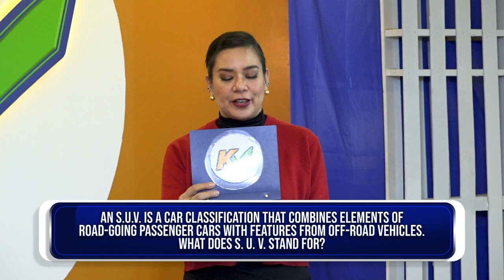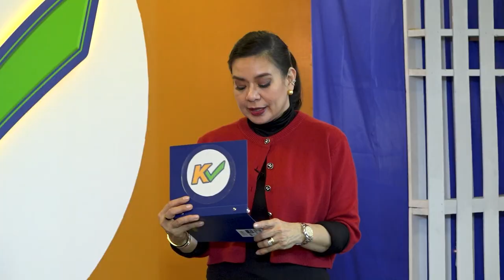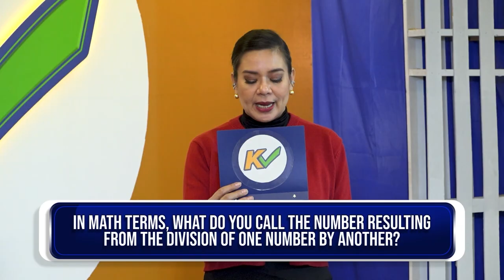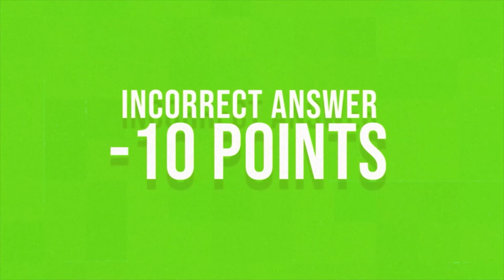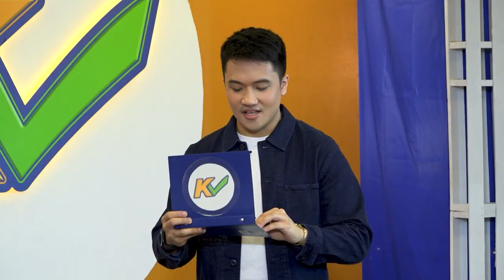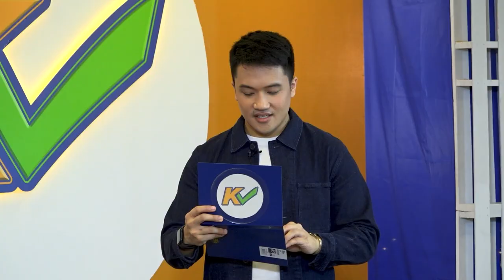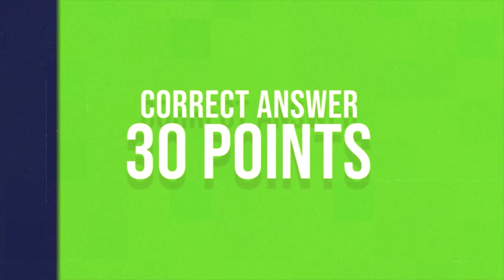KCHECK | Week 9 Episode 42